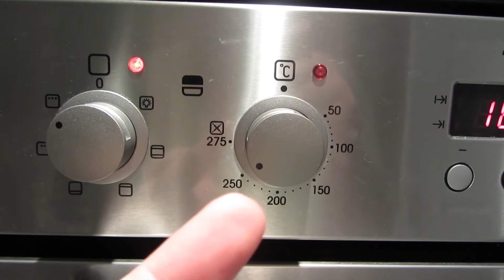Stayfast Fur! - Day 26 : The Brit Vlog 04.10.2012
Just a British couple, life, and stuff.